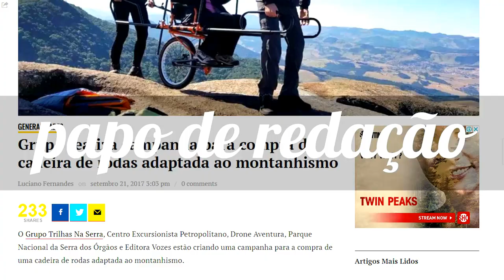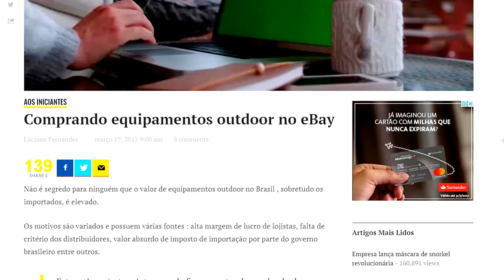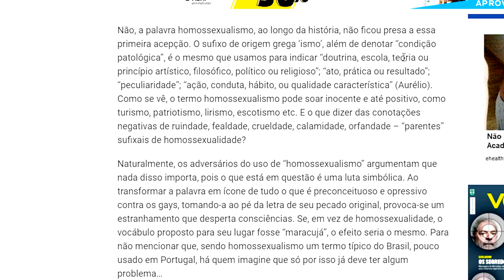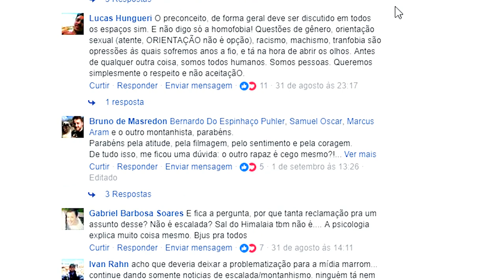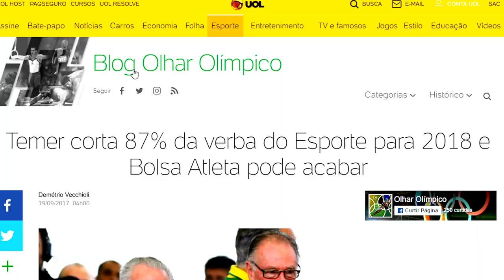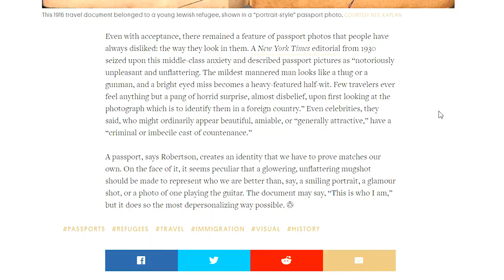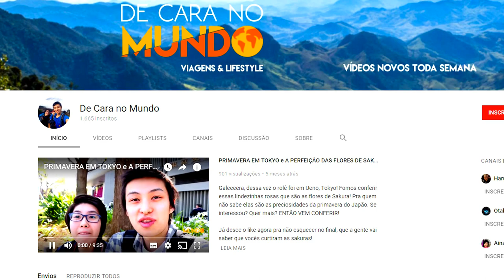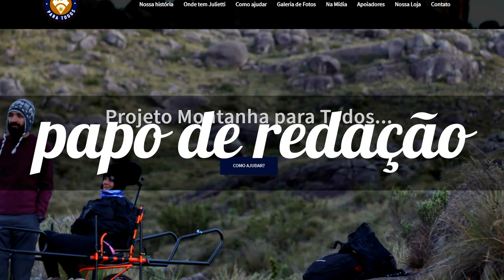BOLSA ATLETA ACABOU? | EQUIPAMENTOS USADOS | CAMPANHA JULIETTE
## Na semana de 11 a 23 de setembro  ##

Conheça as atitudes de praticantes de esportes outdoor que mesmo sem intenção impactam a natureza
Qual o real significado de ser montanhista ?
Saiba quais as principais regras da boa conduta do montanhista consciente

Bolsa atleta acabou?